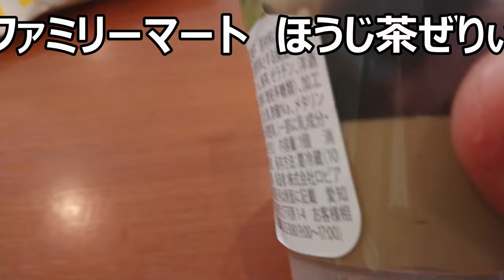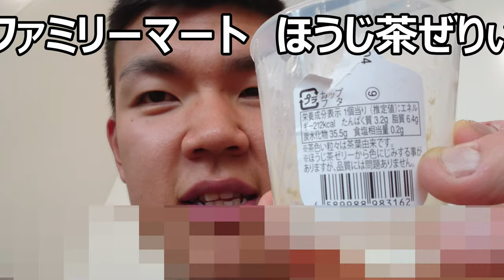ファミリーマート ほうじ茶ぜりぃを食べてみた。抹茶とは又違う美味しさ！！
ファミリーマート　ほうじ茶ぜりぃを食べてみました。抹茶とは又違うほうじ茶の美味しさ、コレは凄いですね～
贈り物は此方まで↓
〒153-0042